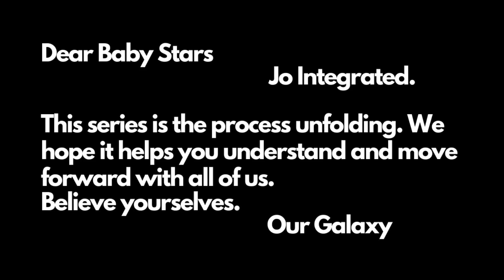The secret video we found | Integration Part 1 of 6 | Jo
Hey Baby Stars,
It's taken a few weeks to be ready to share the videos around Jo's integration. Thank you for your patience. The next few weeks we will be releasing videos of the experience as it unfolded for us. Thank you for being part of our journey.
Believe yourselves
-Theodore and Our Galaxy System
New videos Mondays and Thursdays